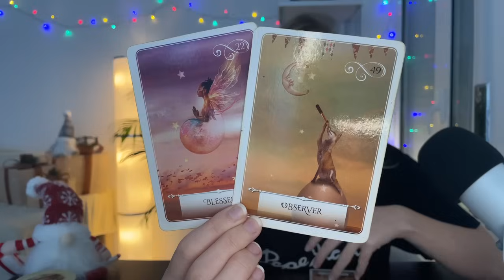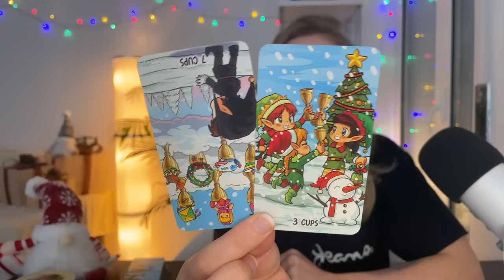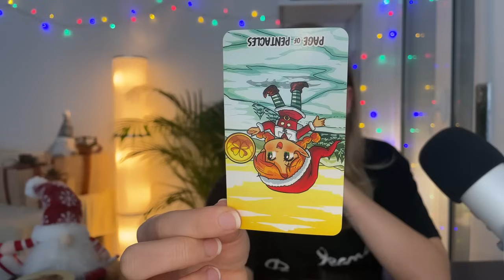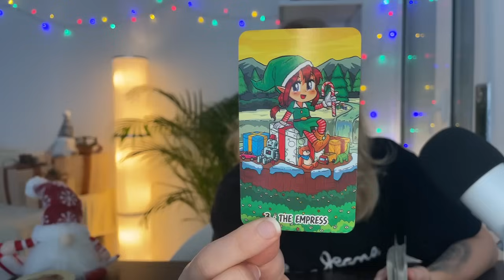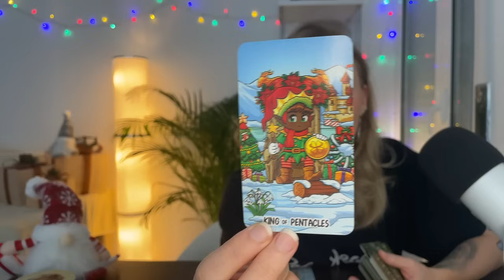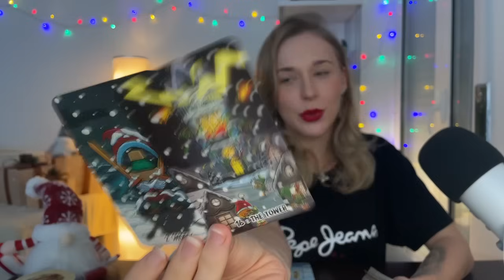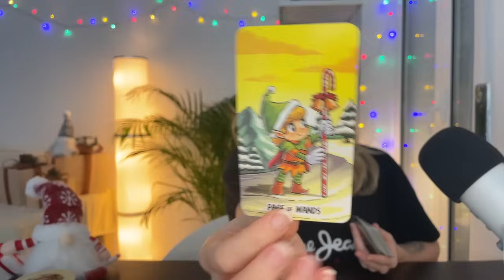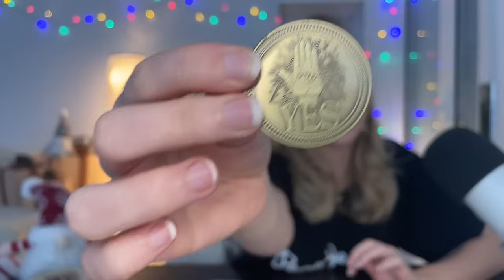♏️ SCORPIO "SUDDEN BLESSING! You Were NOT Expecting This SO SOON!" 💥😮 (27-3) DECEMBER 2023 Tarot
Looks like the 27th - 3rd December 2023 is going to be full of blessings, Scorpio!